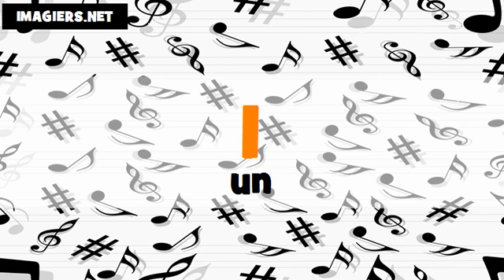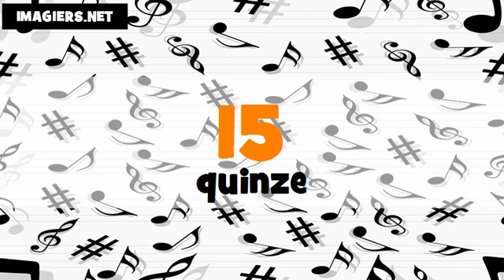Je compte en japonais et en français de 1 à 100